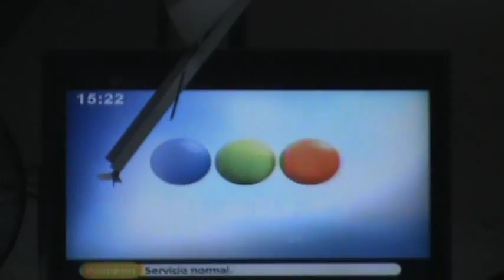SubTV - Id Telefe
Identificador rarísimo emitido al final de los fragmentos de algunos programas producidos por Telefe, que se emiten durante la "programación" de SubTV.

La música del Id no se llega a apreciar ya que el lugar (estación Tribunales de la línea D) a pesar de no haber un pomo de gente, los ventiladores del siglo -800 hacían un ruido de porquería y es por éso que ni se llega a escucharla. Éso sí, es el mismo jingle del Id Internacional actual.